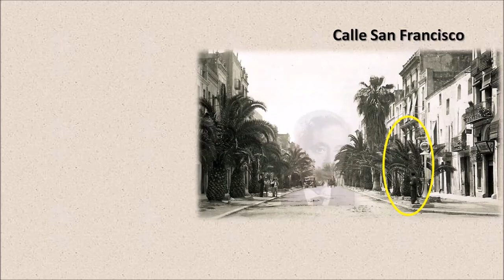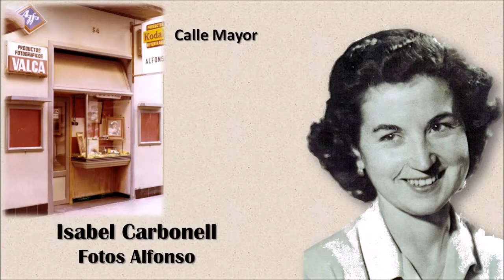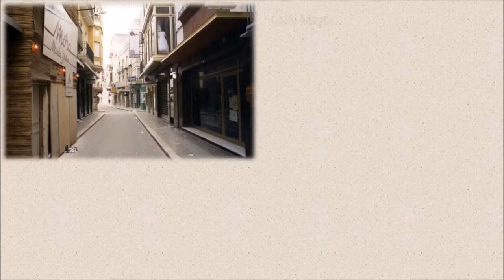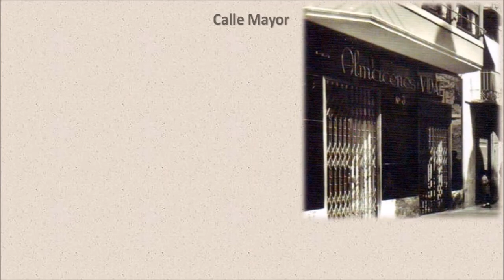Vinaròs y su gente 12